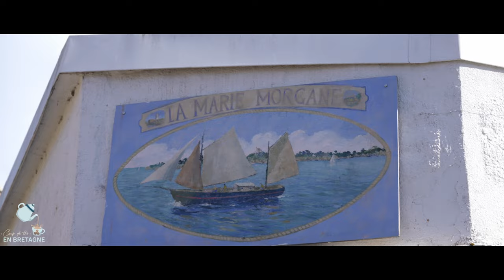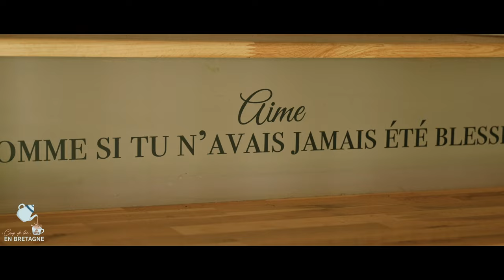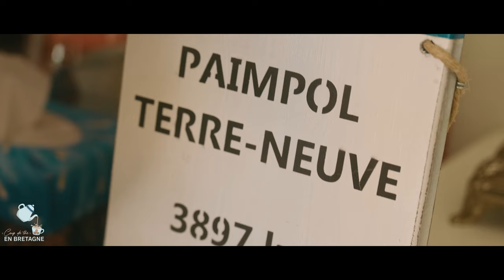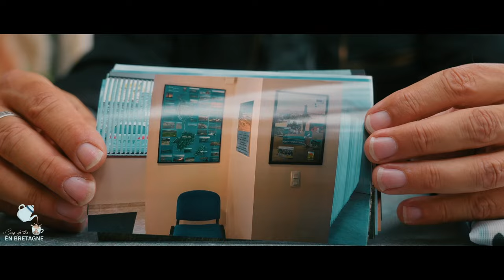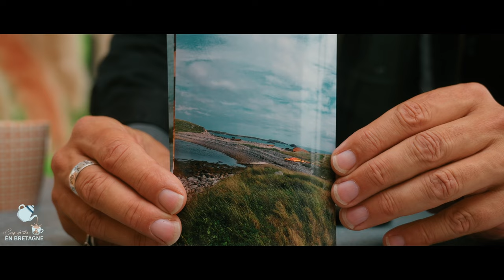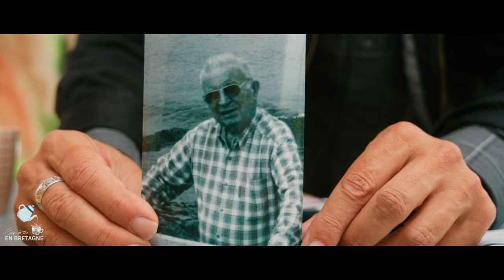Coup de thé en Bretagne - Christine Derouet (Émission 1/4)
Plongez dans le premier épisode de "Coup de Thé en Bretagne", une série de rencontres inédite qui tisse des liens entre Saint-Pierre et Miquelon et la Bretagne.
Dans cet épisode inaugural, Jean-Luc Thievent nous emmène sur la pittoresque île de Bréhat pour rencontrer Christine Derouet, une Saint-Pierraise installée en Bretagne depuis 1985. Le voyage débute par une traversée depuis l'Arcouest, suivie d'une visite chez Fabien Léon, un jeune ostréiculteur passionné par son métier.

Le cœur de l'émission se déroule autour d'un "coup de thé", tradition chaleureuse de Saint-Pierre et Miquelon. Christine y partage ses souvenirs de l'archipel, illustrés par des objets artisanaux, des livres de recettes traditionnelles et son précieux drapeau des îles. Ses photos de Saint-Pierre, de l'Île-aux-Marins et de sa famille de pêcheurs témoignent des liens indéfectibles qui l'unissent encore à sa terre natale.

Cet épisode propose un regard authentique sur la vie d'une expatriée, alliant la beauté des paysages bretons à la richesse culturelle de Saint-Pierre et Miquelon. Un véritable pont entre deux territoires unis par l’océan, à ne pas manquer !